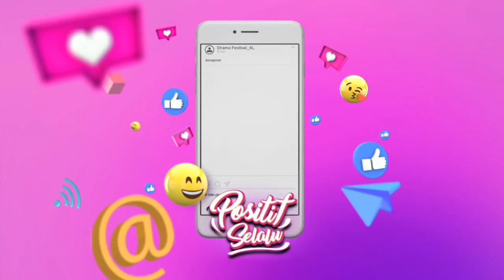DFKL 2019 Roadshow - IOI City Mall, Putrajaya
SESI JELAJAH DFKL KINI KEMBALI MENEMUI ANDA PADA 16HB & 17HB DI IOI CITY MALL, PUTRAJAYA. ADA SESI UJIBAKAT,SESI KONGSI DAN ARTIS PUN ADA TAU.

TUNGGU APA LAGI? JOM DATANG BERAMAI-RAMAI.